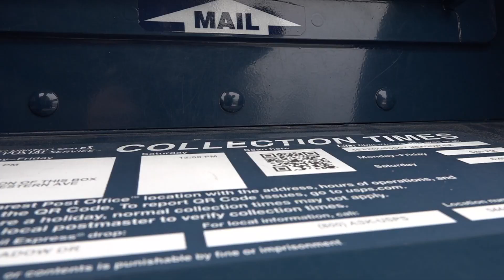Postal workers Bangor area prepare to picket over distribution center plan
Postal service leaders say the changes could mean improved technology and streamlined mail processing, but it could mean shifting services to southern Maine.